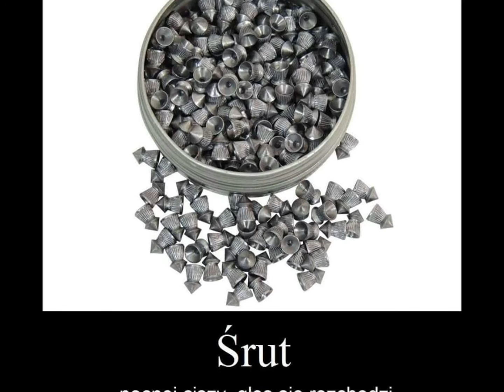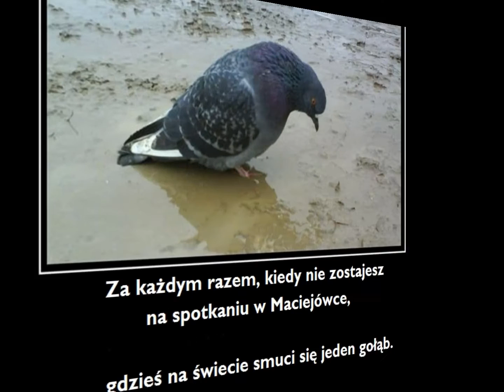Newsy Maciejówki 18 grudnia 2016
Newsy Maciejówki to ogłoszenia Centralnego Ośrodka Duszpasterstw Akademickich we Wrocławiu w w formie kilkuminutowego filmu.